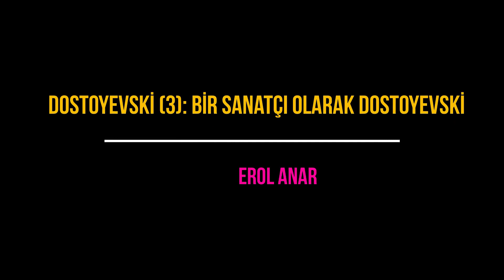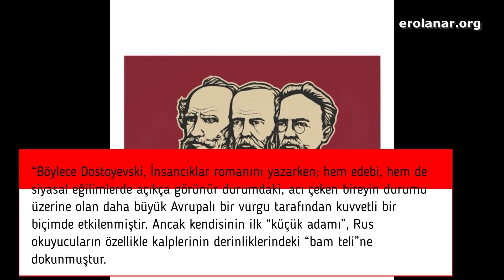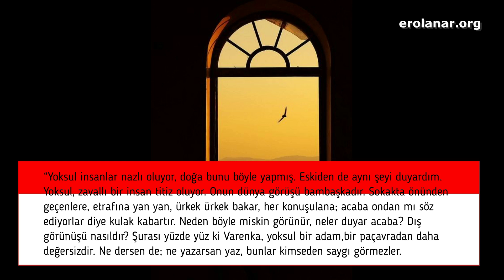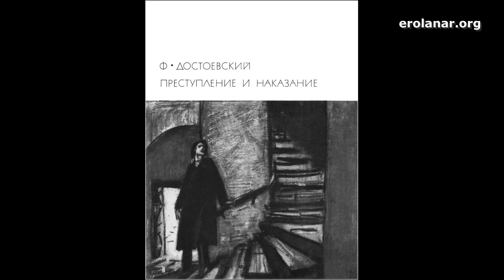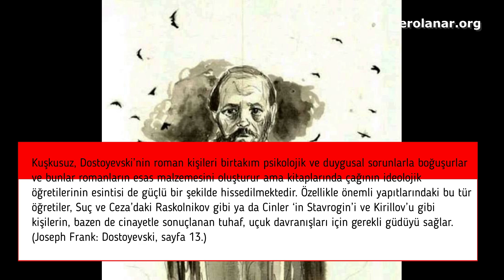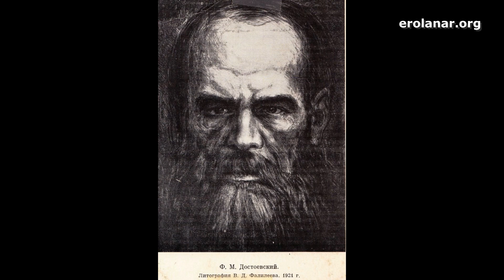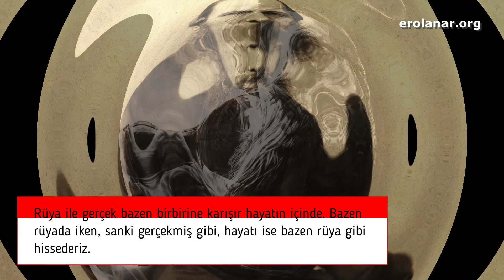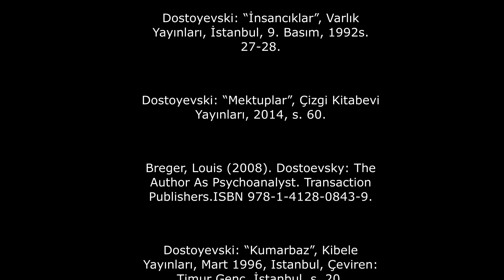Dostoyevski (3): Bir Sanatçı Olarak Dostoyevski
Fyodor Mihayloviç Dostoyevski'nin hayatı, düşünceleri ve yapıtları üzerine daha önce yayınladığım yazılarımdan ve birçok dilde başka kaynaktan yararlanarak oluşturduğum belgeselin ikinci bölümü. Bu bölümde Dostoyevski'nin sanatçı ruhunu ele alıyorum.  (28 Dakika) Devam edecek.